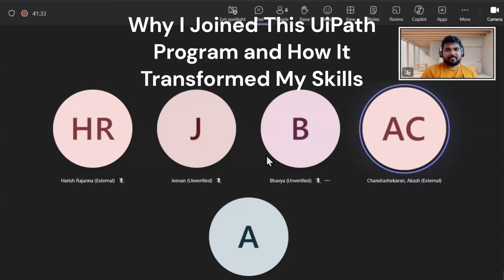Why I Joined This UiPath Program and How It Transformed My Skills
So, the reason I joined your program is because coming from a non-IT background, I really needed an extra bit of grounding on certain key aspects because there are plenty of other videos and trainers and YouTube channels that you can follow to get into the basics and also which I've been practicing daily for the last few months. But I wanted to dive, like I mentioned, deep dive into some of the key concepts. And so that was the reason I joined. What helped me most in the program was the definitely the RE framework. I think it really got a good overview about the various different of the of the program and how to kind of even customize it and how to like run. Until now, I'd only used it with queue items, and you also showed us how to use it with Excel and with, you know, adding bulk add items and data tables and such that which was really handy to me. After this program, I intend to further build on some of these concepts into my projects. In terms of feedback for you, I would think that this has been a real value for money and power for the course, kind of a program. I'm really happy to have made it here and just hoping that maybe in the next programs you can integrate a little more about vb.net methods and data manipulation. If at all possible, I'll keep it in mind. Thank you so much.

✅ Did you like the video? ..